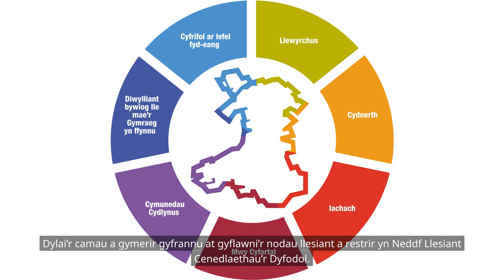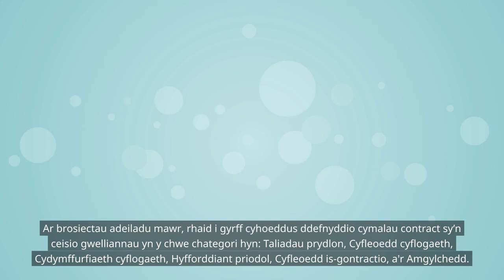Caffael Cymdeithasol Gyfrifol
Mae’r Ddeddf Partneriaeth Gymdeithasol a Chaffael Cyhoeddus yn cynnwys darn cyntaf Cymru o ddeddfwriaeth sylfaenol ar gaffael cyhoeddus. Bydd y dyletswyddau newydd yn ei gwneud yn ofynnol i gyrff cyhoeddus wella llesiant economaidd, cymdeithasol, amgylcheddol a diwylliannol eu hardaloedd drwy gyflawni caffael cyhoeddus mewn ffordd gymdeithasol gyfrifol.